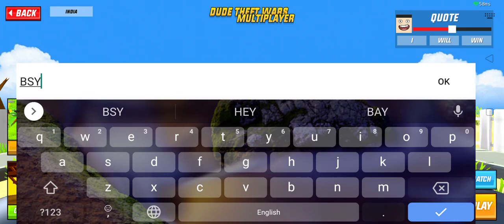Playing jack street map as a pro | dude theft wars | multiplayer gameplay#3